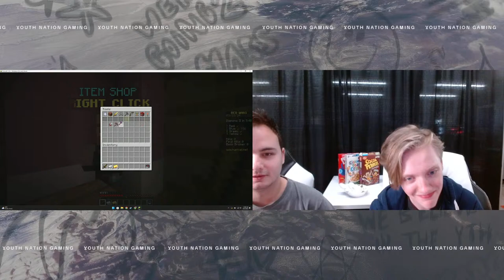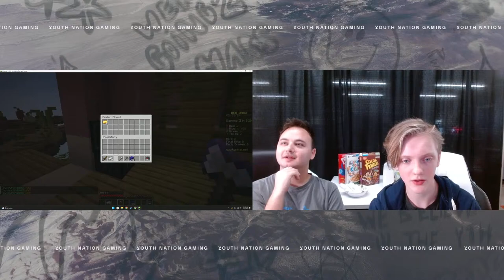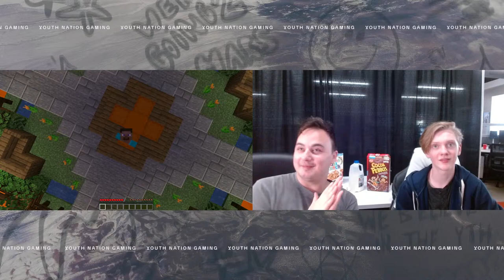Saturday Morning Minecraft | YTH Nation Gaming | Elevation YTH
Get on the stream and join us in Bed Wars for some Saturday Morning Minecraft!

Check us out and give us a follow!
YTH Nation Podcast
Parent Connect Podcast

Elevation NextGen exists so that people far from God will be raised to life in Christ. It’s a place where kids, teenagers, students in college, young adults, and parents of all of the above will find tons of fun and resources to benefit and strengthen their faith! We cover faith, anxiety, friendship, depression, identity, popularity, confidence, leadership, and what the Bible says about those topics. (And that’s probably not all we cover.)

NextGen is part of Elevation Church, a global ministry led by pastor and visionary Steven Furtick. The ministry now has multiple locations throughout the U.S. and Canada as well as a powerful musical expression known as Elevation Worship.